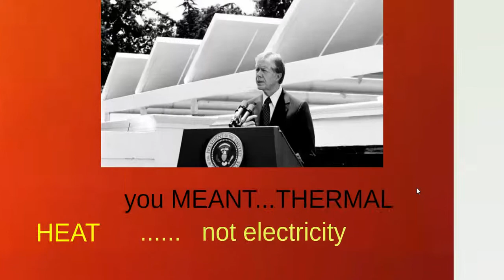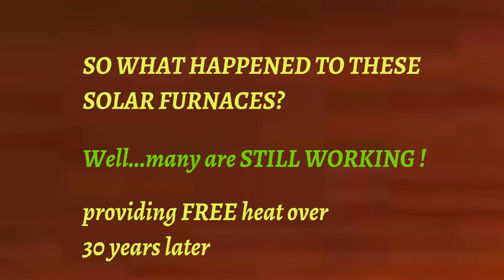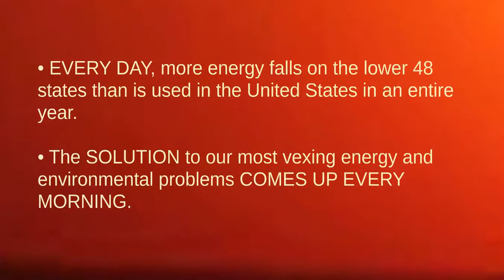time passages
Draft of Solar Furance vid